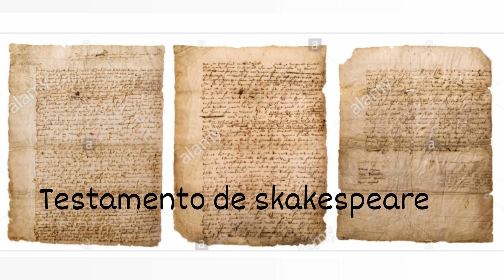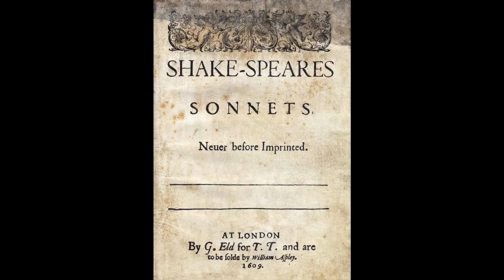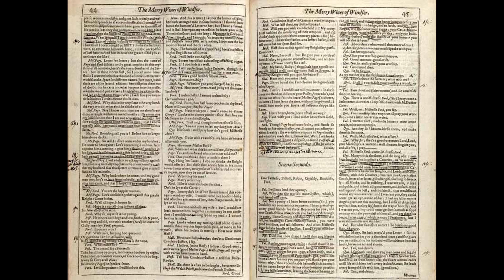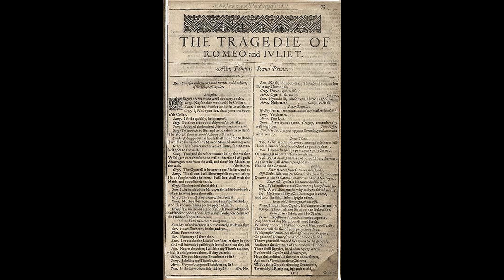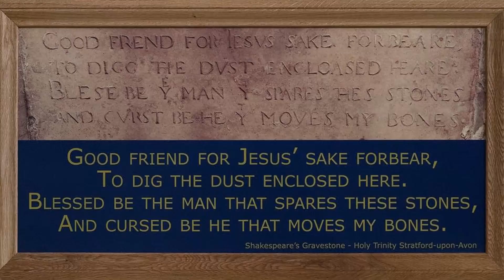08. Quem foi Shakespeare?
Eu sou Adriana Teles e falo, aqui, sobre a biografia de William Shakespeare, um dos maiores dramaturgos de todos os tempo, e das dúvidas que pairam sobre ela.